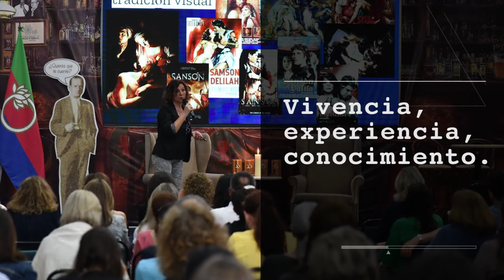Nos vemos en el Congreso 2022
Agradecidos por compartir 5 días junto a todos ustedes.

Anunciamos y esperamos que todos nos puedan acompañar el siguiente año 2022 en el VII Congreso Internacional de Terapeutas Florales.